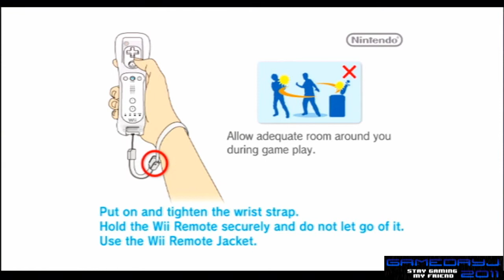Phoenix Wright: Ace Attorney - The First Turnabout Wiiware [Lets Watch]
First Case !